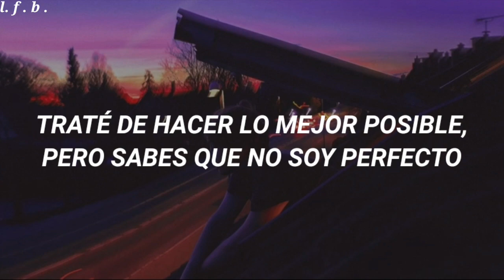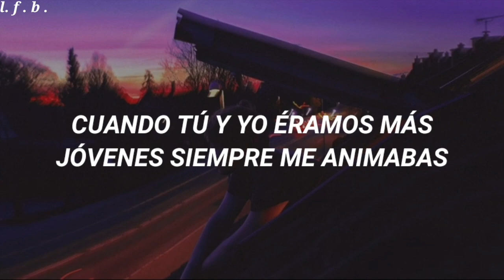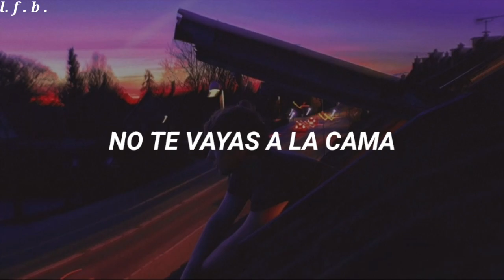Reconocerás esta canción al escucharla